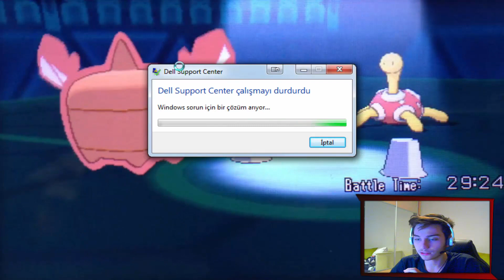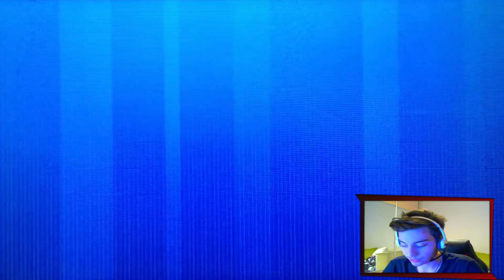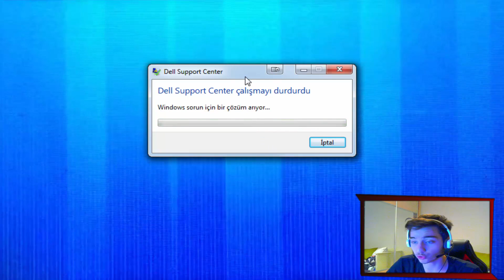Pokemon Omega Ruby & Alpha Sapphire [ORAS] Şampiyonluk Yolu #005 "Kaybetmekten Nefret Ediyorum"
Pokemon Omega Ruby Alpha Sapphire (ORAS) oyununda yaptığımız "Şampiyonluk Yolu" serimiz geldi! Her hafta sizin önerilerinizle ve kendi eklentilerimle kurduğum takımı 3 gün 3 Battle Spot Ranked (Dereceli) savaşına getiriyorum!

Eğer benimle ilgili sevdikleri ve nefret ettikleri diye bir liste tutuyorsanız...Kaybetmekten nefret ettiğimi o listeye ekleyebilirsiniz!

Pokemon Owned By GameFreak and Nintendo.
This video is owned by CaptainFlygon, unless images and music specified in above description.